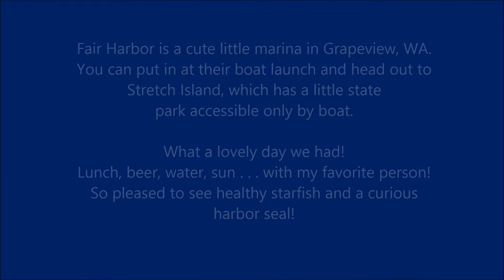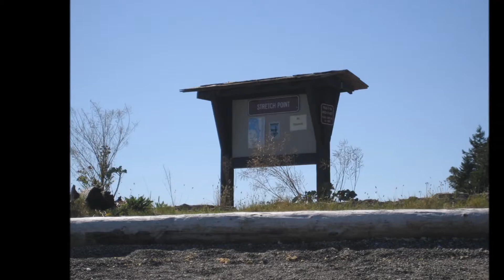Fair Harbor to Stretch Island - 2015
Our second time paddling here.  A lovely day - sun, lunch, beer, water. Couldn't have been better!  Enjoyed the sea life, including healthy starfish and a curious harbor seal.